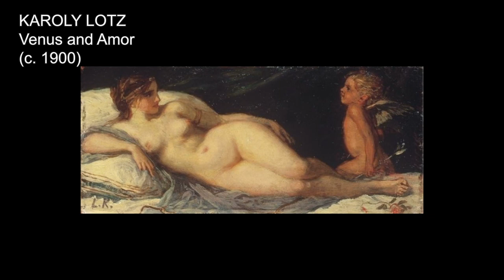Venus and Cupid #2. Mythological Paintings. 36 Artworks Slideshow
1. Giacinto Gimignan
 - Venus, Cupid
and Chronos
(1681)
2. Giovanni Battista Paggi -
Venus and Cupid
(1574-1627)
3. Girolamo di Benvenuto -
Venus with Cupid
(c. 1500)
4. Giulio Cesare Procaccini
 - Venus and Cupids
(1620-25)
5. Giuseppe Cesari
 - Venus and Cupid
(17th century)
6. Guercino -
Venus and Cupid
 (1634)
7. Guido Reni -
Reclining Venus
with Cupid
(c. 1639)
8. Guillaume Seignac
 - Venus and Cupid
(before 1924)
9. Hans Holbein -
Venus and Amor
(c. 1524-25)
10. Hendrick van den Broeck
 - Venus Kissed by Cupid
(1532-75)
11. Jacob van Loo
 - Allegory of Venus and Cupid
(1654)
12. Jacopo Amigoni
 - Venus and Cupid
(18th century)
13. Jacopo Bertoia
 - Venus guided by Cupid
to the Dead Adonis
(1560-66)
14. Jacques Stella
 - The Training of Cupid
(17th century)
15. Jan Brueghel and
Hendrick van Balen -
Venus and Cupid
(c. 1600)
16. Jan van Bijlert
 - Venus Chastising Cupid
(1628)
17. Jaques de Backer -
Venus and Cupid
(1585)
18. Jean-Baptiste Mallet -
Venus and a Sleeping
 Cupid
 (c. 1810)
19. Jean-Baptiste Regnault -
Venus and Cupid
 (19th century)
20. Jean-Honore
Fragonard -
Venus and Cupid
 (c. 1760)
21. Joris Hoefnagel
 - Venus disarms Amor
(1595)
22. Joseph Bernard -
Venus and Cupid
 (1933)
23. Joseph Guichard -
Venus in love
(1853)
24. Joshua Reynolds -
Cupid Untying
the Zone of Venus
 (1788)
25. Karoly Lotz
 - Venus and Amor
(c. 1900)
26. Karoly Lotz
 - Venus and Amor
(c. 1900)
27. Lambert Sustris -
Venus and Love
(c. 1550)
28. Lorenzo Lotto
 - Venus and Amor
(1530)
29. Luca Cambiaso
 - Venus and Cupid
(1570)
30. Lucas Cranach
the Elder -
Cupid complaining
to Venus
(1526-27)
31. Lucas Cranach
 the Elder -
Venus and Cupid
(1509)
32. Lucas Cranach
the Elder -
Venus and Cupid
(1525-27)
33. Lucas Cranach
the Elder
 - Venus and Cupid
(after 1537)
34. Lucas Cranach
the Elder -
Venus and Cupid
(before 1553)
35. Lucas Cranach
the Elder -
Venus with Cupid
 the Honey Thief
(с. 1528)
36. Lucas van
Leyden -
Venus and Cupid
 (1528-50)